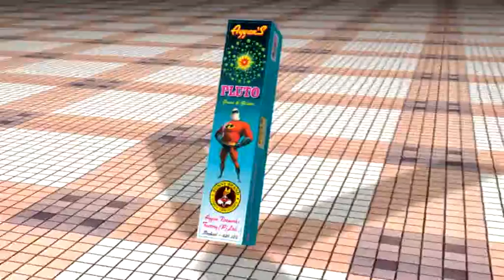Pluto SkyFireworks - Fancy Collection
Watch the video and buy Fireworks for your celebration. Shipping available all over Tamilnadu and Karnataka.

Ayyan Fireworks, the premium fireworks manufacturer from Sivakasi is an inevitable partner in your Diwali celebration. We at Ayyan supply superior fireworks across 13 product categories. With 30 plus years experience in the fireworks industry Ayyan is a established fireworks brand in India.
We have 250 plus product variants. We also offer unique firecrackers of high performance. We own 10 manufacturing units and 3 supporting units that are located in and around Sivakasi.

Team Ayyan wishes you a safe & happy Diwali :)